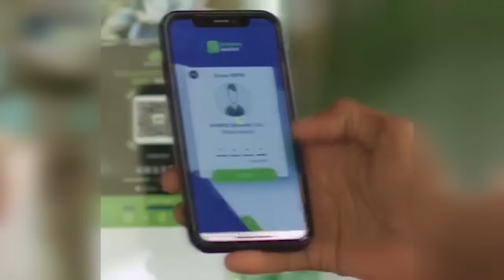WARKA SUBAX EE KNN 05 12 2023